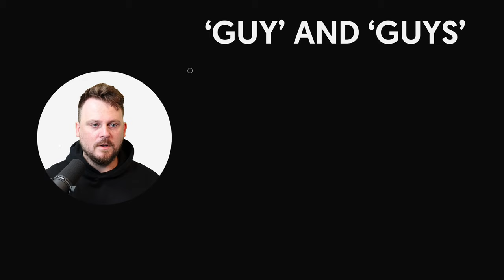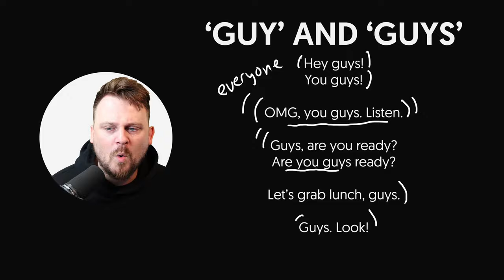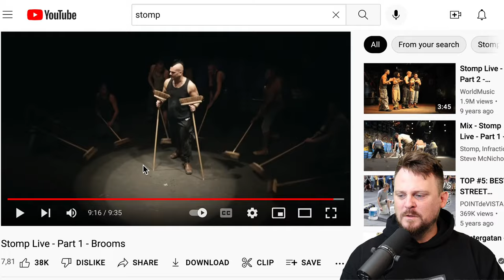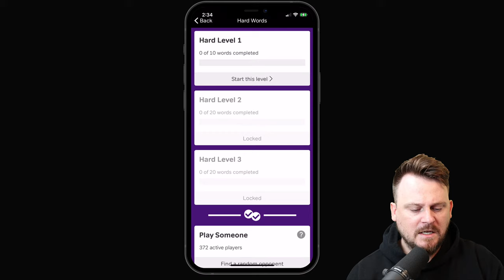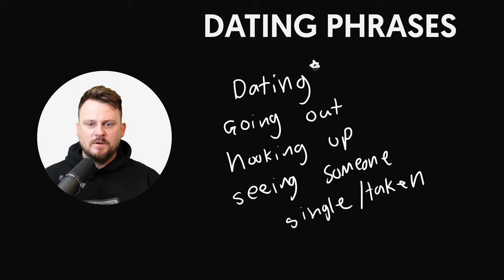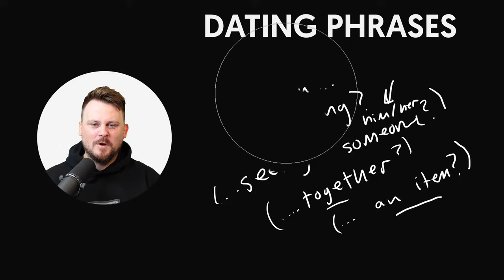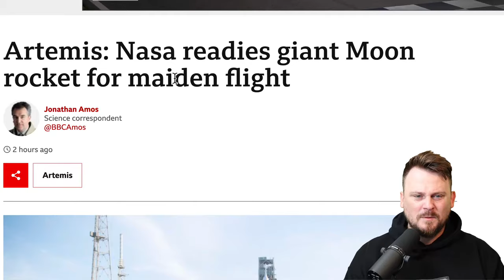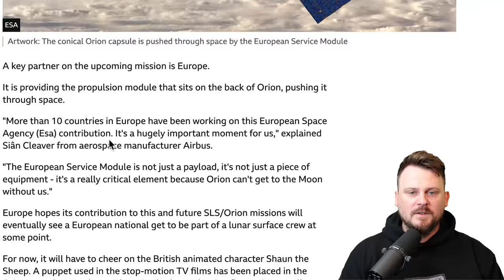🔴 English Class | Boys and Girls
Pokémon Gym · Mikel & GameChops

Poké & Chill